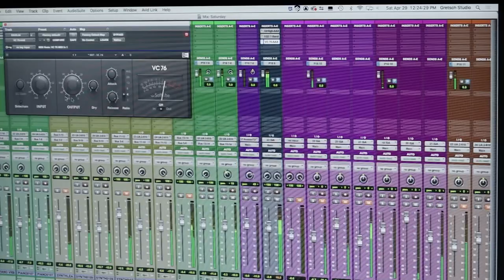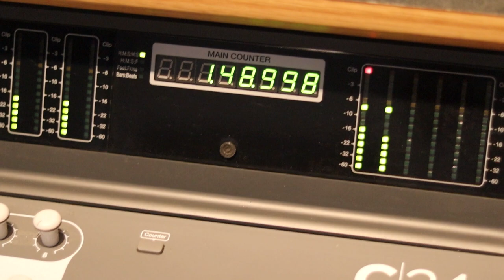Music Business, Production and Industry Programs at Elmhurst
Hear more details about the recent updates to the Elmhurst University Music Business programs as well as our two brand new programs in Music Production and Music Industry.